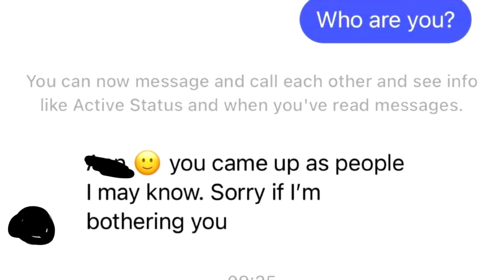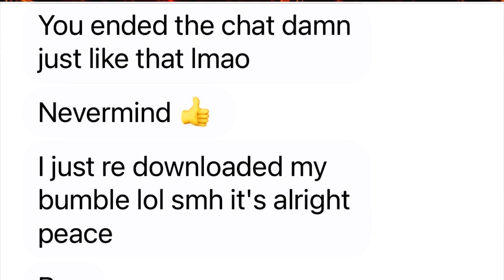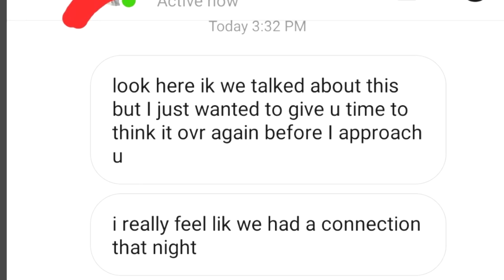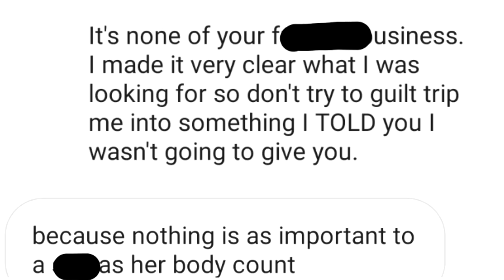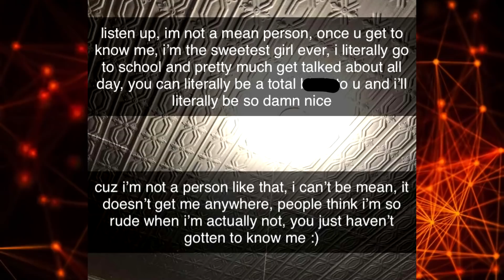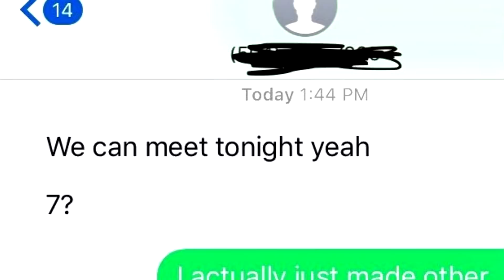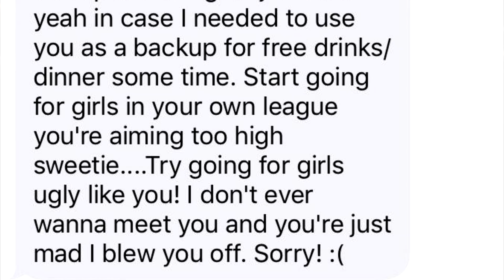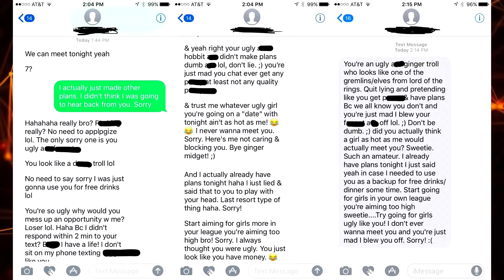r/nicegirls Top Posts of All Time #44